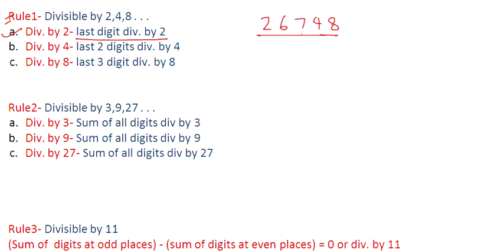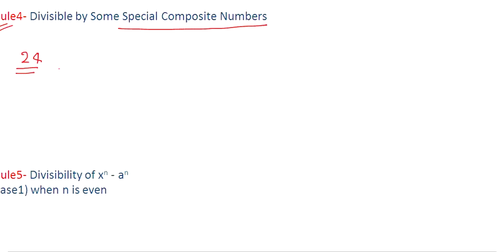Divisibility Rule ! विभाज्यता नियम! (संख्या पद्धति- Part7) || All Competitive Exams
ADDA IQ !! provides Free You-Tube classes and Study Material for SSC-BANK-GATE-CAT-UPSC-RAILWAY etc
Post you problem on comment box if any on number system and get solved quickly
In this video I am discussing number system by deep and smart approach to get full marks within very less time
Go to Our Facebook page and like page for free study Material
Kiran Chapterwise SSC Mathematics (English)

Kiran Chapterwise SSC Mathematics (Hindi)

R.S Agarwal Mathematics